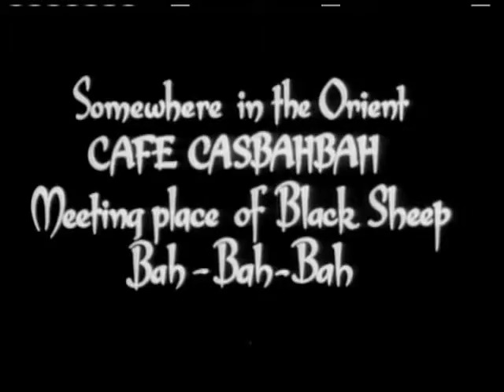Malice in the Palace 1949 Enhanced Public Domain Universe Jules White